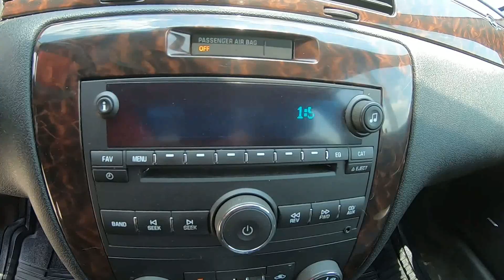2013 CHEVROLET IMPALA LTZ - Used Car For Sale - Brook Park, Ohio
to view this Used ASHEN GRAY 2013 CHEVROLET IMPALA LTZ for sale in Brook Park, Ohio.

Stock# 6254CT

DESCRIPTION:
2013 CHEVROLET IMPALA LTZ
Black 2013 Chevrolet Impala LTZ FWD 6-Speed Automatic Electronic with Overdrive 3.6L V6 DGI DOHC VVT **Accident Free CarFax History**, AM/FM Stereo w/CD/MP3 Playback, SiriusXM Satellite Radio.